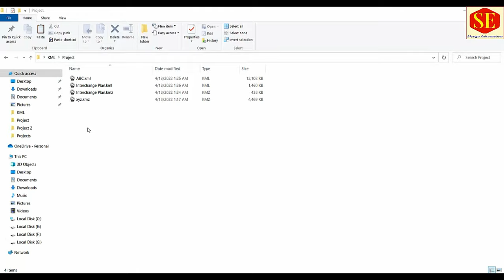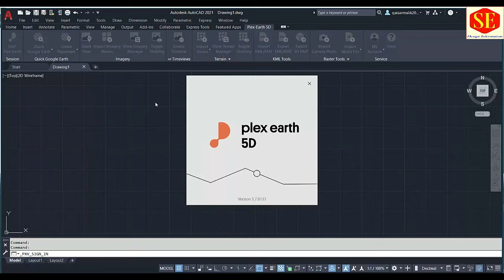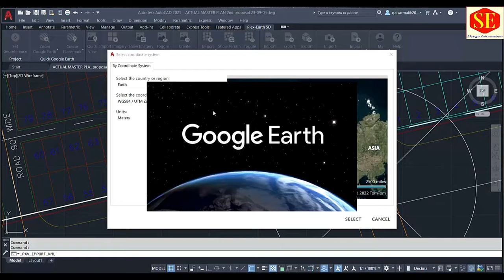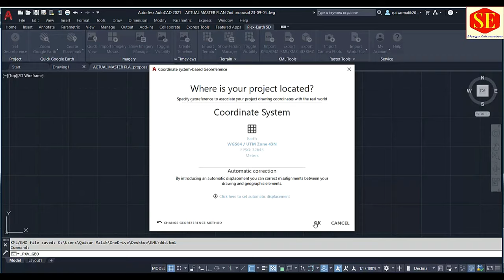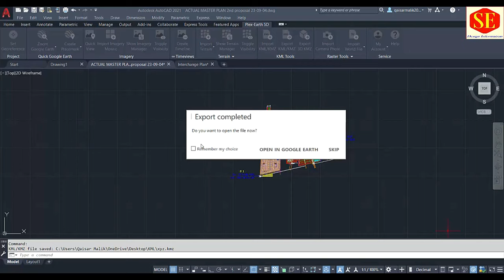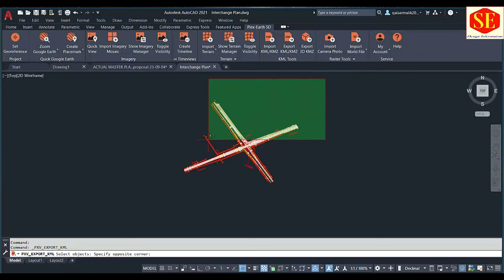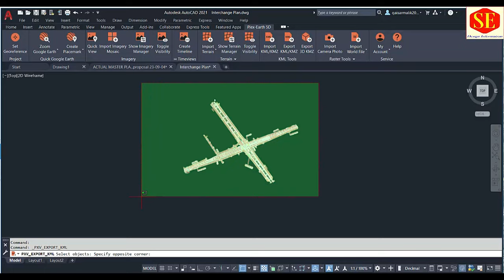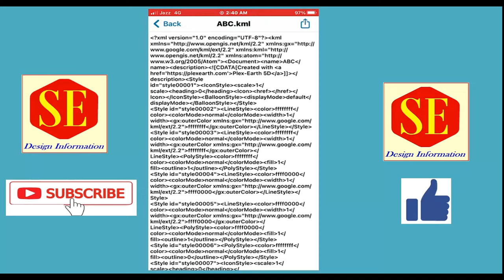How to Create KML & KMZ File With AutoCAD Plan. For Mobile & PC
This Video About KML,KMZ  Google Earth File. Road Land Area Coordinated Plan ,RD Plan ,Land Development Plan .in Auto CAD to Convert KML File
KML & KMZ File export Data Form Autocad to Google Earth.